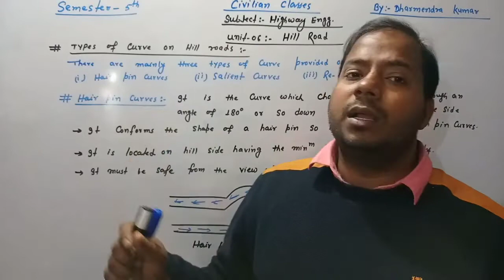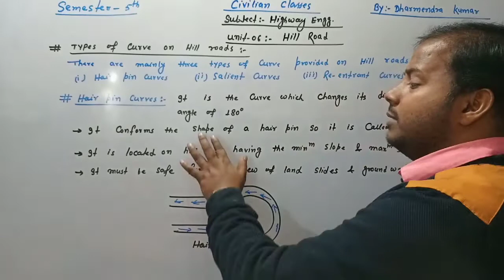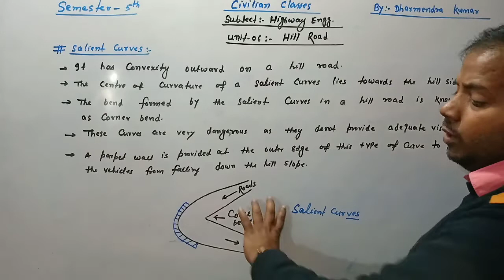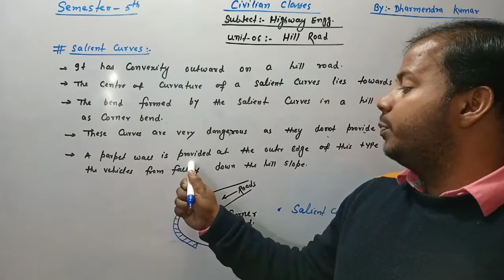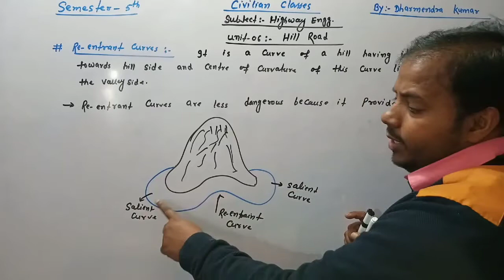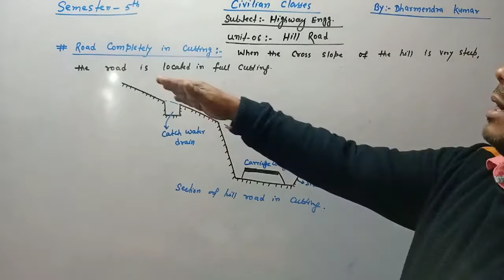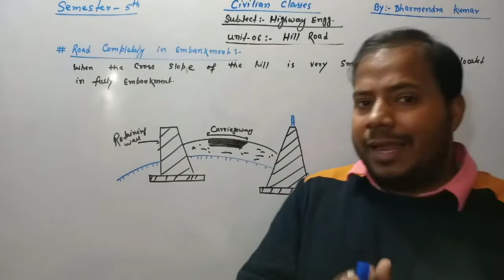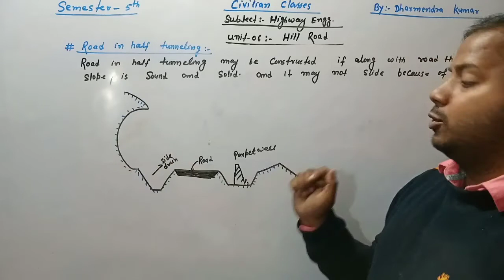L29 || Highway Engg.|| 5th sem Diploma Civil